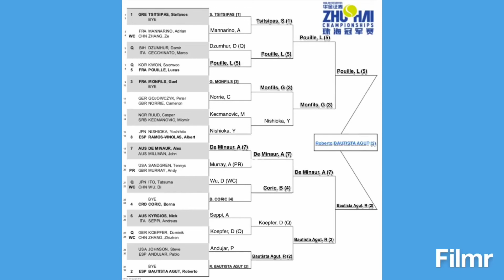Zhuhai Open 2019 | Prediction